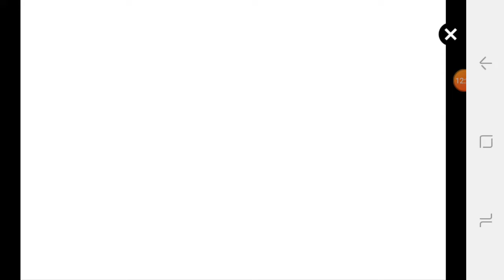Minecraft Tutorial: Golden Freddy (Five Nights At Freddy's) Statue Part 2